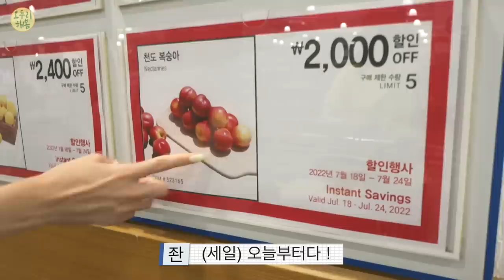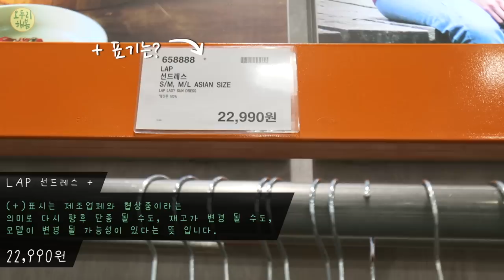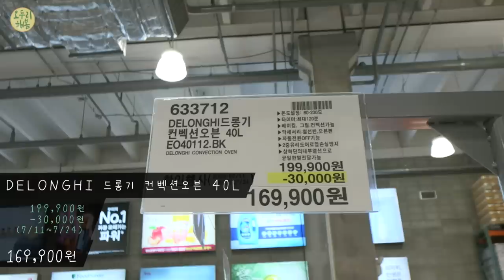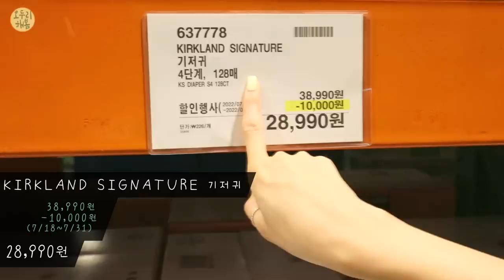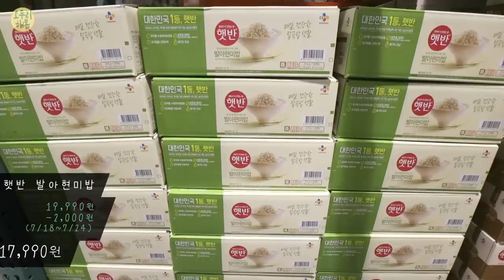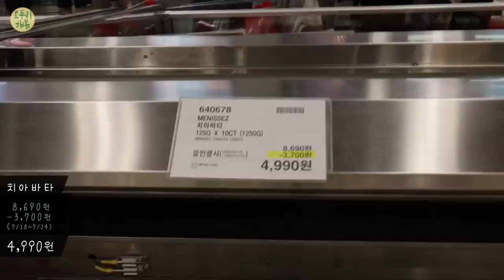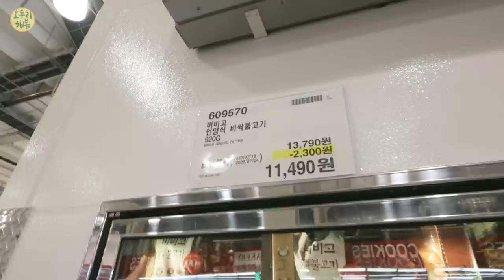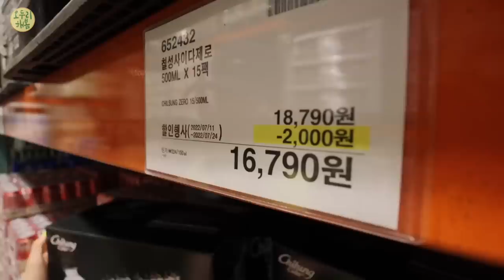코스트코 세일 (7월18부터 24일)